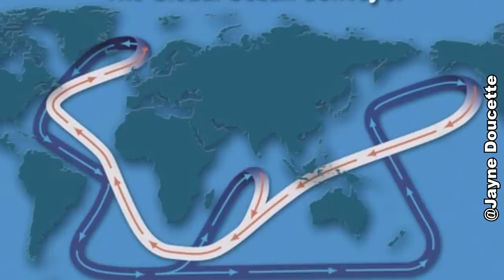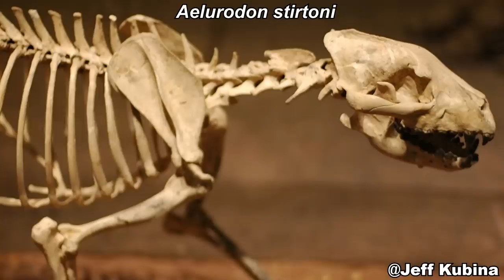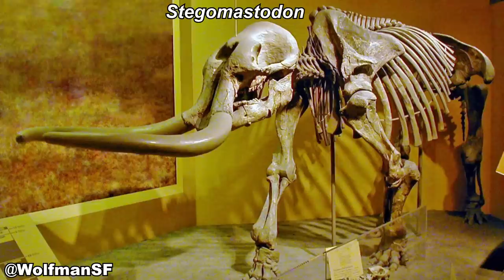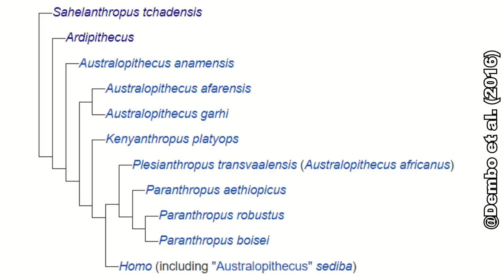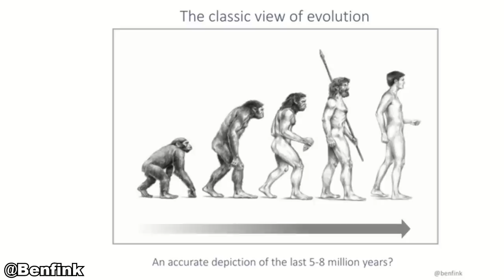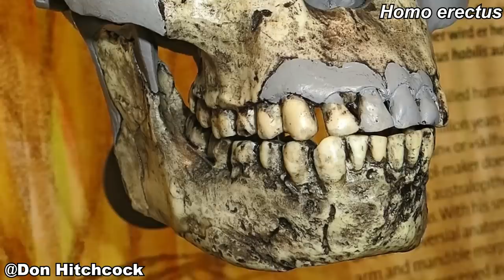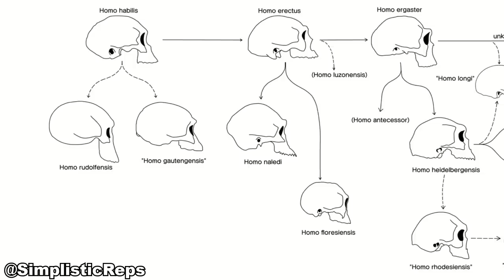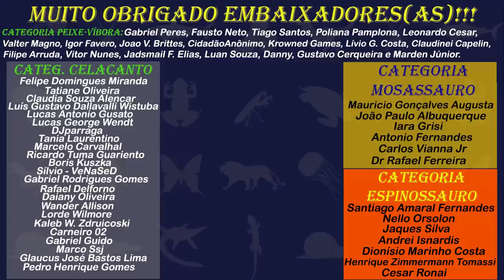PLIOCENO: as ORIGENS da HUMANIDADE e o GRANDE INTERCÂMBIO FAUNÍSTICO DAS AMÉRICAS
O Plioceno é a última época do período Neógeno, vindo logo depois do Mioceno. Aqui ocorre a formação do Istmo do Panamá, conectando as Américas novamente após milhões de anos desconectadas. Isso permitiu uma troca de fauna entre as Américas, num evento chamado de Grande Intercâmbio Faunístico, que mudou para sempre a fauna nos dois continentes. Na África, uma linhagem de primatas gradualmente se modificou, dando origem ao gênero Australopithecus, que um dia daria origem ao ser humano.

Livro sobre os impactos do intercâmbio faunístico na América do Sul
Artigo sobre as diferenças de colonização na América do Norte e na América do Sul
Artigo sobre os impactos da formação do Istmo do Panamá no Oceano Atlântico

Edição: Natan Santos Brilhante